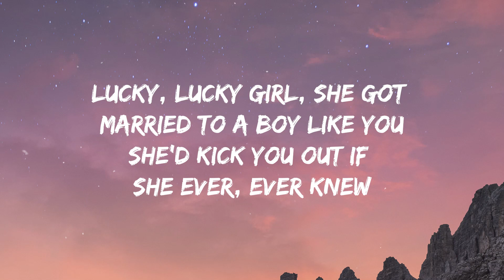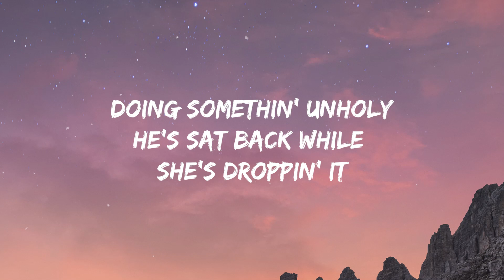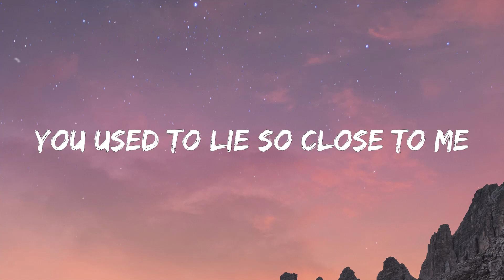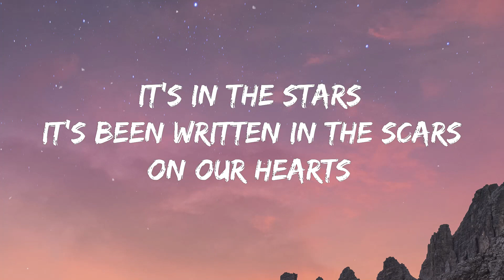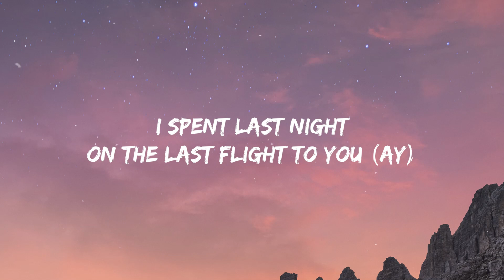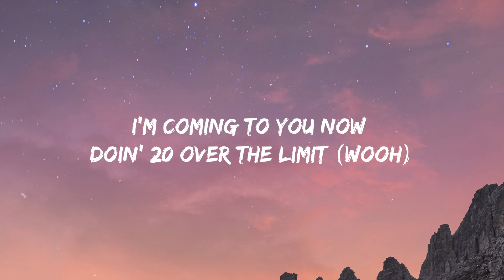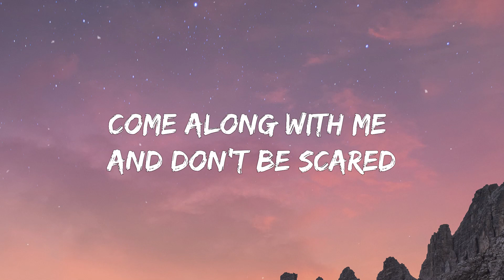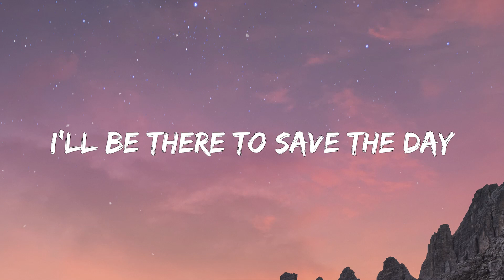Sam Smith - Unholy (Lyrics) ft. Kim Petras | Pink, Maroon 5, Charlie Puth (Mix)